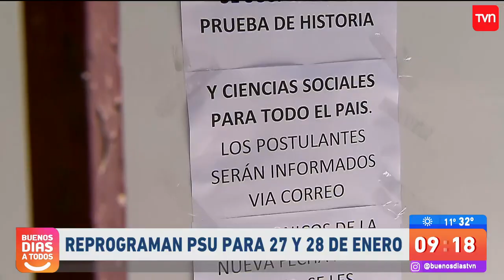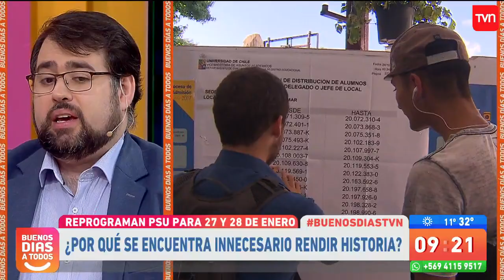PSU: ¿Por qué deciden suspender la prueba de historia? | Buenos días a todos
El profesor Cristóbal García-Huidobro, analiza cada uno de los detalles sobre las decisiones tomadas respecto a la PSU, en especial a aquella que suspende la evaluación de historia.

¿Chileno en el extranjero?